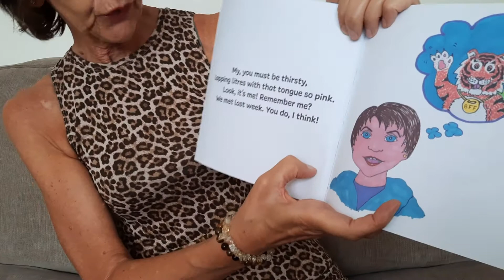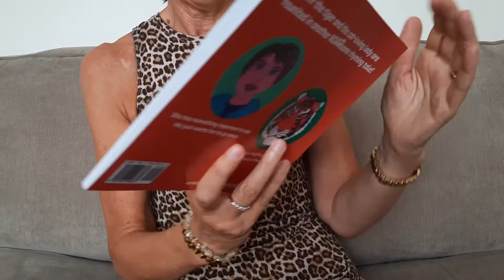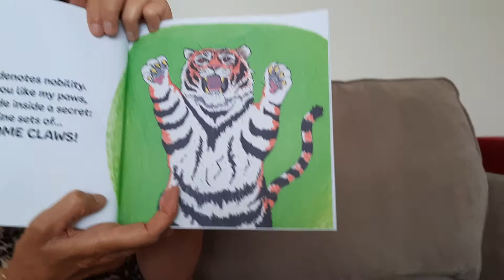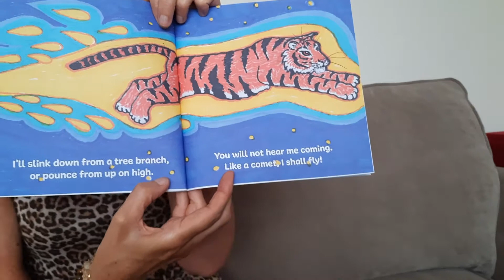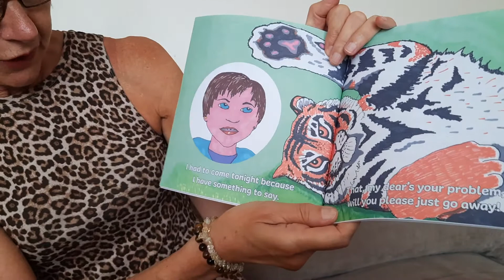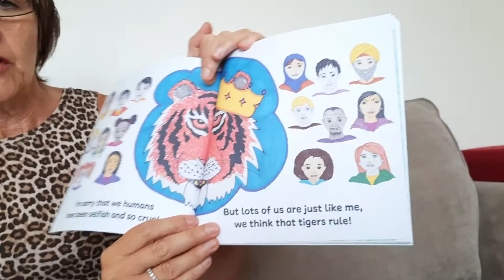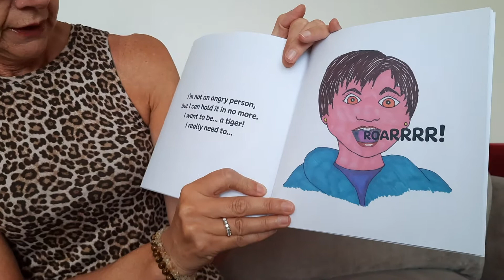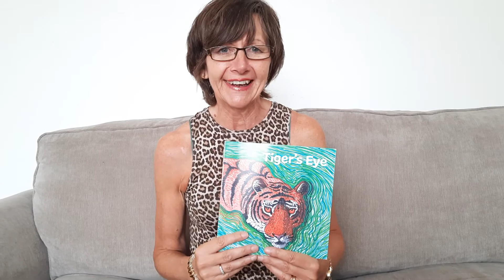Author Allison Parkinson reads her rhyming picture book Tiger's Eye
Children's author and illustrator Allison Parkinson reads her rhyming picture book Tiger's Eye